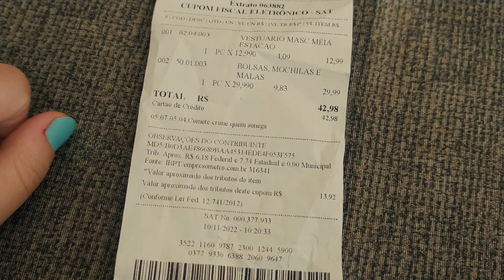COMPRAS NO BRECHÓ ATÉ 30 REAIS | Mylla Serrato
A brechózeira mão de vaca está na área, pra falar dos garimpos feitos no mês de novembro.